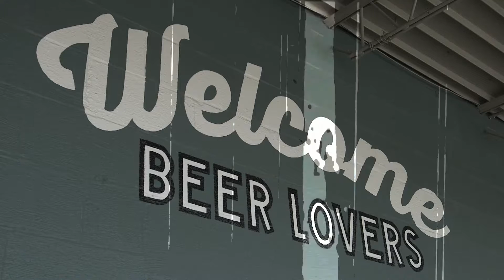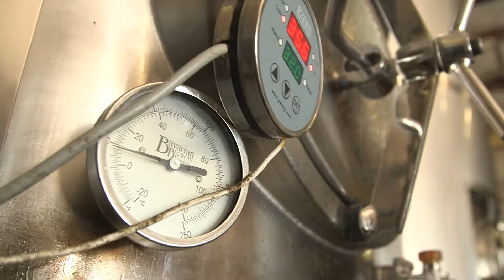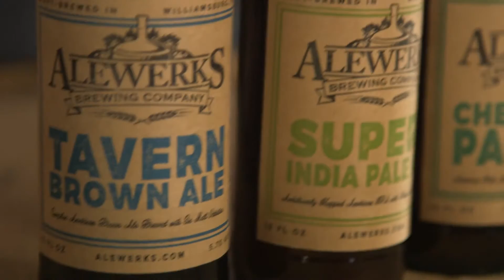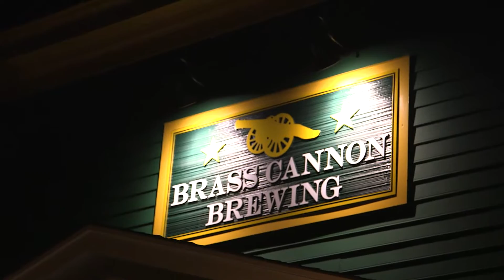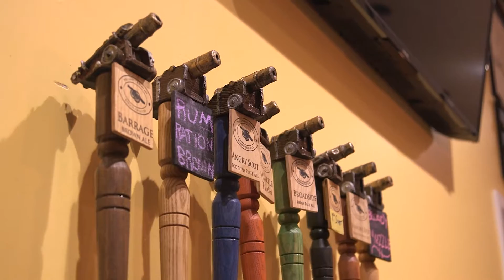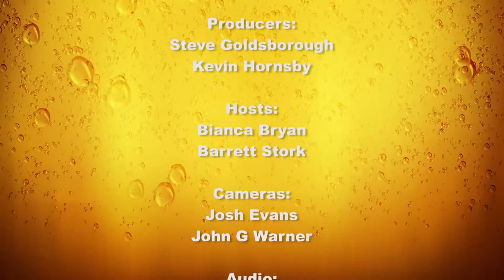Untapped VA Williamsburg Edition HD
Come to the colonial capital to celebrate 10 years of Alwerks Brewing Co. and taste Williamsburg’s newest with Brass Cannon Brewing!